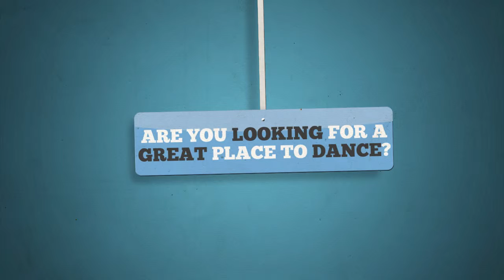How we work